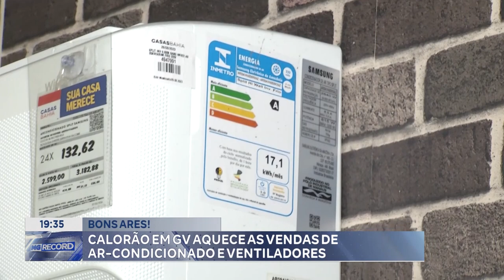Bons Ares! Calorão em GV Aquece as Vendas de ar-condicionado e Ventiladores.